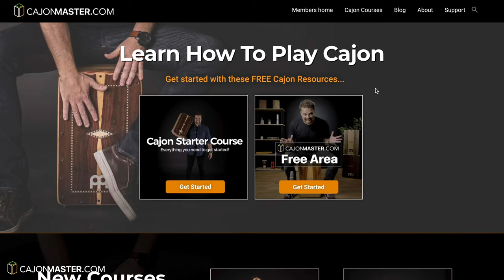CARDBOARD CAJON Meinl Cajon2Go Unbox & Play-test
$23 CARDBOARD CAJON - Meinl Cajon2Go Unbox & Play-test 🇧🇷  Made in Brazil 🇧🇷
Today I’m checking out a cajon made of cardboard! The Meinl VivaRhythm Cajon2Go - VR-CAJ2GO.

To buy this Cajon, please use the links below, thanks!

☞ Mic I use in the video:
Zoom Mic Recorder H2n